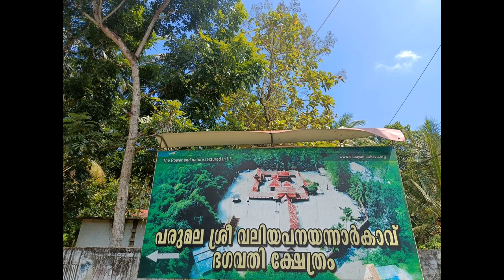Panayannarkavu Temple, Parumala, Kerala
Srividya Tantra Peedom

Srividya Tantra Peedom - Trusted name for free education on Srividya Tantra Puja and Tantra Yoga, given online via web conference without compromising on traditional quality.